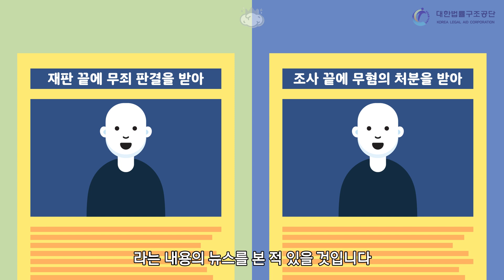'무혐의' 와 '무죄'의 차이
대한법률구조공단은 법무부 산하의 공공기관으로서
경제적 사회적 약자를 위해
다양한 무료법률서비스를 제공하고 있습니다.